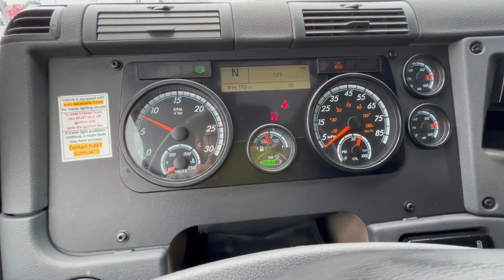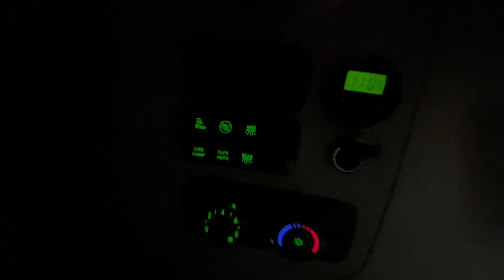2018 FREIGHTLINER CASCADIA 113 For Sale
AUTOMATIC! SLIDING 5TH WHEEL, TRAILER BRAKE, SIDE AND FULL FAIRINGS, LIQUID DEF, SLEEPER WINDOW